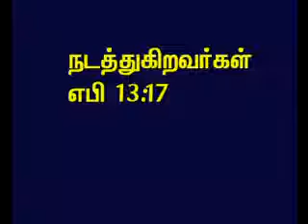TAMIL BIBLE VIDEO COMMENTARY HEBREWS 13 PART 10